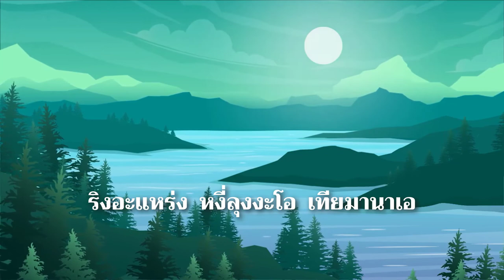เพลงลูกเสือ EP.95 โฮ-คี-มาย เพลงภาษาเผ่าเมารี นิวซีแลนด์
เพลงลูกเสือ EP.95 เพลง โฮ-คี-มาย
เป็นเพลงภาษาชาวชนเผ่าเมารี ในประเทศนิวซีแลนด์ ไม่ปรากฎนามผู้แต่งเนื้อร้อง และไม่มีการแปลหรือแต่งเนื้อร้องเป็นภาษาไทย ร้องสืบต่อกันมาในกิจการลูกเสือสากลและลูกเสือไทย โดยเฉพาะในกิจการเนตรนารี
เนื้อเพลงอยู่ในหนังสือเพลงลูกเสือเนตรนารี (เทปเพลงลูกเสือชุดใหม๋) อ.สวัสดิ์ เฟื่องฟู หน้าที่ 65  เพลงลำดับที่ 8 บันทึกเสียงลงเทปคาสเซ็ต สำหรับใช้ในงานชุมนุมลูกเสือแห่งชาติ ครั้งที่ 6 วันที่ 11-17 ธันวาคม พ.ศ.2512 (50+ ปีมาแล้ว)  ณ ค่ายลูกเสือวชิราวุธ อ.ศรีราชา จ.ชลบุรี

VIDEO BACKGROUND CREDIT:
BG Motion